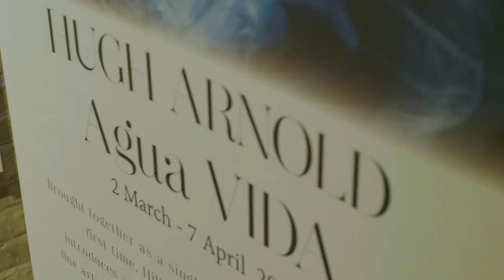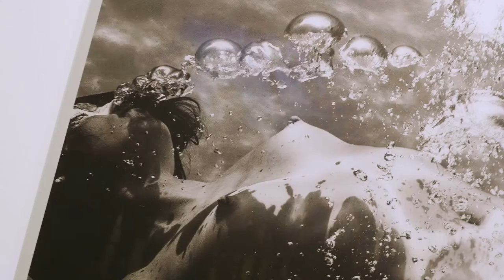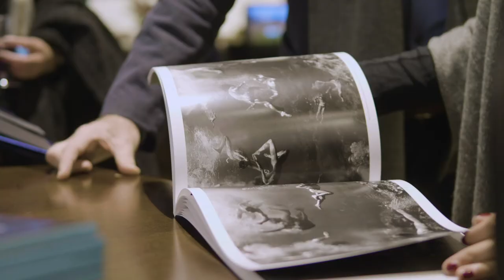Hugh Arnold "AGUA VIDA"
Hugh Arnold "AGUA VIDA" opening reception at Hilton | Asmus Contemporary